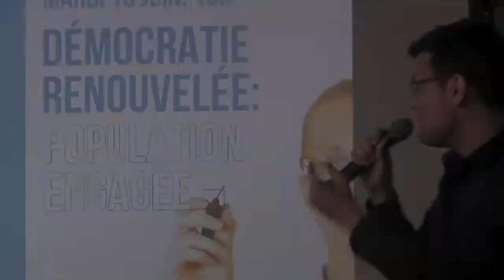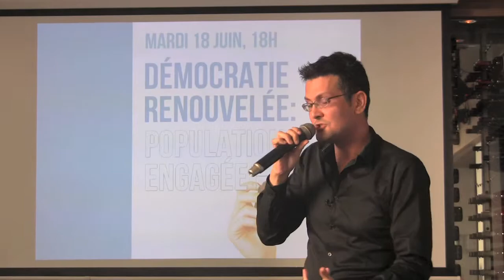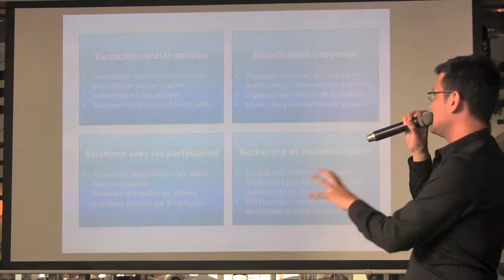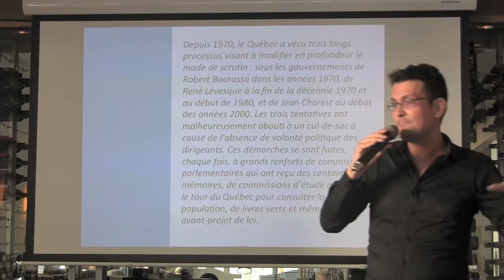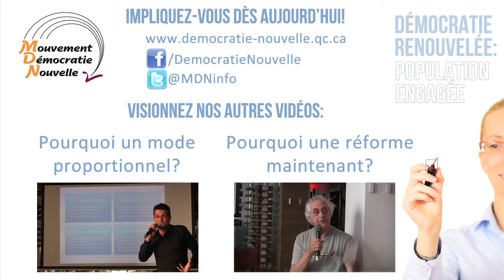Comment le MDN va y arriver? 3 de 3 (Soirée Démocratie renouvelée: population engagée)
Présentation par Jean-Sébastien Dufresne, président du MDN, dans le cadre de la soirée Démocratie renouvelée: population engagée, tenue le 18 juin 2013 au pub l'ïle Noire, à Montréal.

Jean-Sébastien présente les pistes d'action du MDN pour les prochains mois et en quoi tout militant qui souhaite s'impliquer pourra contribuer aux activités visant à promouvoir une réforme proportionnelle du mode de scrutin.

Le Mouvement pour une démocratie nouvelle (MDN) est un mouvement citoyen non partisan. Fondé en 1999, il concentre ses efforts sur l'obtention d'un nouveau mode de scrutin pour élire les membres de l'Assemblée nationale au Québec, qui fera en sorte que chaque vote compte et que le résultat du scrutin reflète fidèlement l'appui populaire à chacun des partis.

Caméra: Claire Nicole Prendergast
Montage: Luc Bordeleau et Jean-Sébastien Dufresne